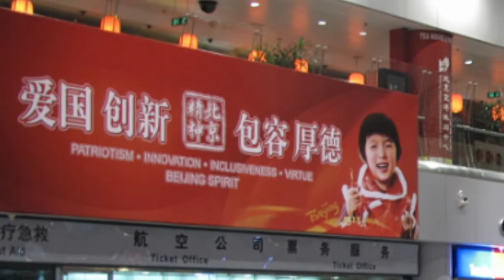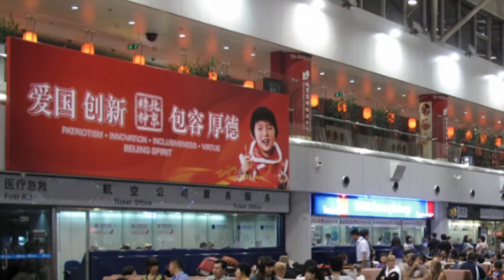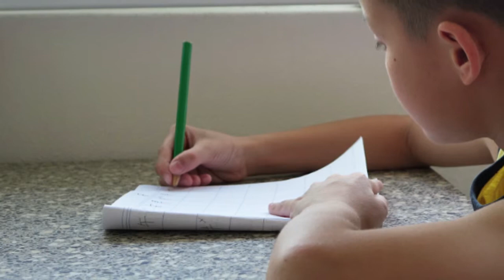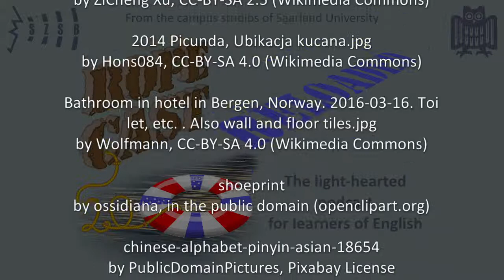A journey to the centre of the universe (RoPeCast #127)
Why not join Roger and his colleague Ginny on a journey to the centre of the universe?

Ginny shares her impressions of what it's like when you first come to China as a westerner, when English eventually fails as lingua franca and so does standard Chinese, i.e. Mandarin.

But not to despair, people who live in the centre of the universe will know what you need. It's food and always food in China.

That much at least they do have in common with the Saarlanders producing this podcast! ;-)